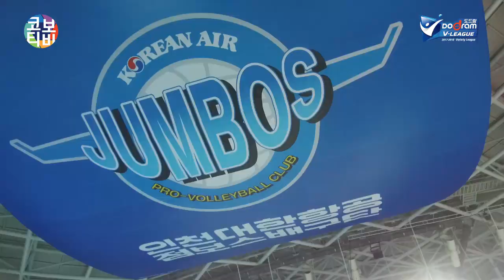[코보티비] 홈 개막전을 자축하는 대한항공의 춤사위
대한항공의 홈 개막전 풍경을 코보티비가 담아왔습니다! 홈 개막전 승리를 자축하는 대한항공 선수들의 엄청난(?) 춤솜씨도 공개되니 마지막까지 놓치지 마세요~